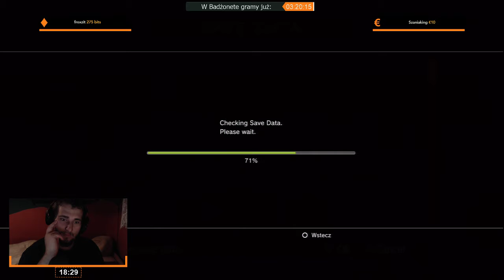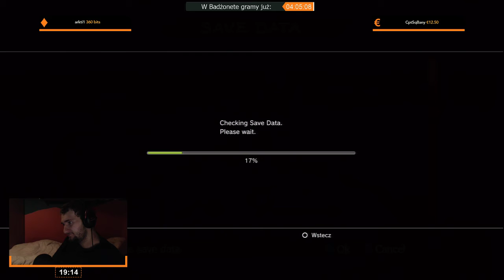Bayonetta | Epizod 3/6